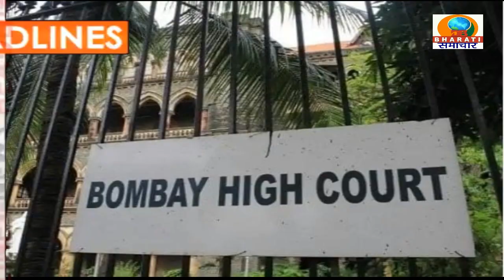HEADLINES/DB BHARATI SAMACHAR/07-02-2023